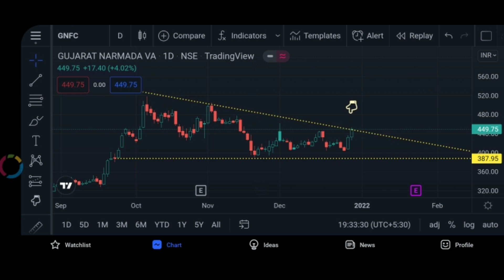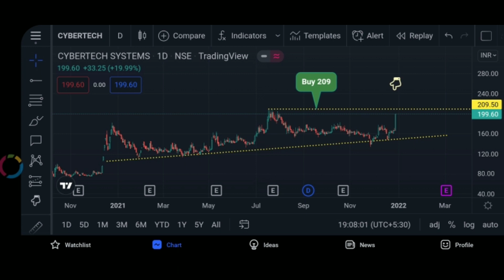Tomorrow positive movement stocks | നാളെ മുന്നേറാൻ സാധ്യതയുള്ള സ്റ്റോക്കുകൾ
Membership payments method

Rs.159 for membership charges

after payment please message me.

Hey, have you tried Upstox yet? I've been trading with them and thought you’d love it too! Upstox is one of India's largest and fastest-growing brokers with over 40 lakh users.

@Triple Vibes
For paid collaboration / enquiries / shoot